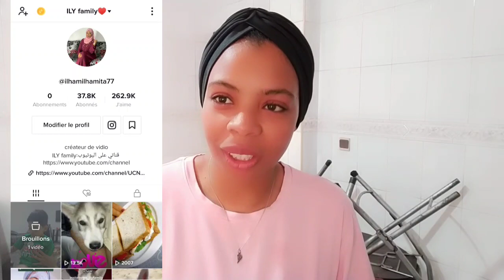يوم كامل في البيت🤗حمقهم طيابي متوقعتش ردة فعل ديالهم😱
مرحبا بكم في قناة ايلي فاميلي 💪

مرحبا بكم فالانستغرام ديالي 👇🔥🔥🔥